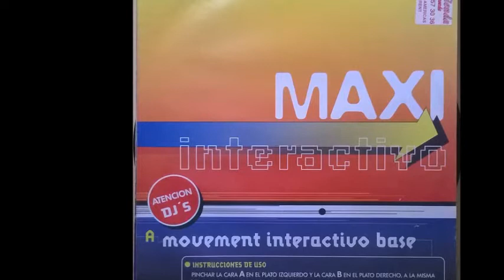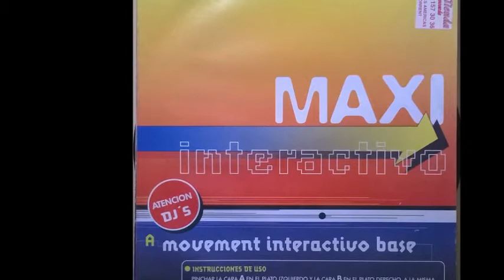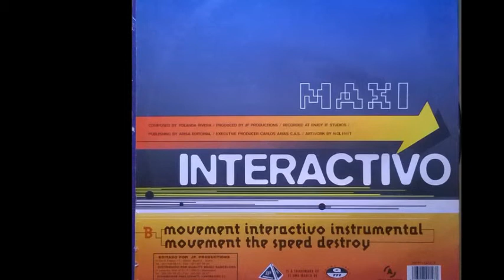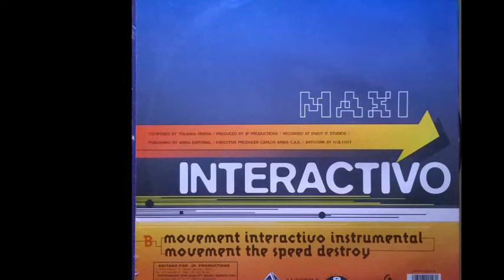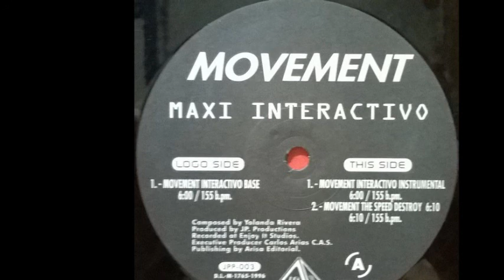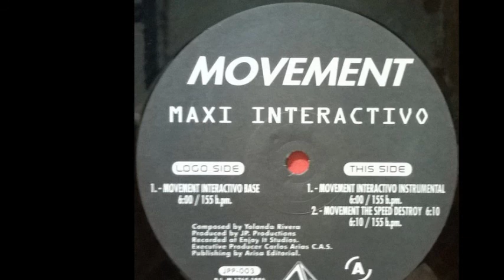Maxi Interactivo - Movement The Speed Destroy (B2)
Maxi Interactivo - Movement
Sello:JP Productions ‎
Formato:Vinyl
País:Spain
Fecha:1996
Género:Electronic
Estilo:Makina
Composed By Yolanda Rivera